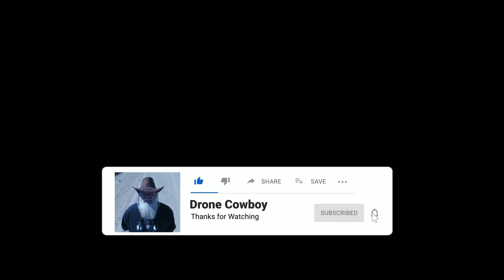Sunrise this morning at the Green New Carlisle Québec Canada 🍁 Mini3 Pro ☀️2023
Pamela Rooney
Country Artist and Singer/Songwriter

Welcome to Gaspe Coast!  Bienvenue en Gaspésie!

New Carlisle, Quebec is a town in the Gaspésie–Îles-de-la-Madeleine region of Quebec, Canada, best known as the boyhood home of René Lévesque; although he was born in Campbellton, New Brunswick. The population is approximately 1430, half English-speaking and half French-speaking. New Carlisle is located on the Baie des Chaleurs.
New Carlisle is the seat of Bonaventure Regional County Municipality, the judicial district of Bonaventure,[5] and the regional base for the Ministry of Transports Quebec, which has an operations center on the outskirts of town. New Carlisle has a post office, primary and high schools, five different churches, and many services. Via Rail mothballed its operations between Matapedia and New Carlisle sometime[when?] around 2010.
                                                                                                                                   New Carlisle, Québec, est une ville de la Gaspésie-Îles-de-la-Madeleine, au Québec, le Canada, la plus connue comme la maison d'enfance de René Lévesque; bien qu'il soit né à Campbellton, au Nouveau-Brunswick. La population est d'environ 1430, à moitié francophone et à moitié francophone. New Carlisle est situé sur la Baie des Chaleurs.
New Carlisle est le siège de la municipalité régionale de comté de Bonaventure, du district judiciaire de Bonaventure [5] et de la base régionale du ministère des Transports du Québec, qui dispose d'un centre d'opérations à la périphérie de la ville. New Carlisle a un bureau de poste, des écoles primaires et secondaires, cinq églises différentes et de nombreux services. Via Rail a mené ses opérations entre Matapedia et New Carlisle quelque part [quand?] Vers 2010.
If you visit Gaspésia we hope you will make New Carlisle one of your destinations not to be missed. Stop by City Hall to say hello, we'd like to meet you.
New Carlisle pourrait être mieux connue comme la ville natale de René Lévesque qui était fondateur du Parti Québécois en 1968. Il a été le premier ministre du Québec de 1976 à 1985.